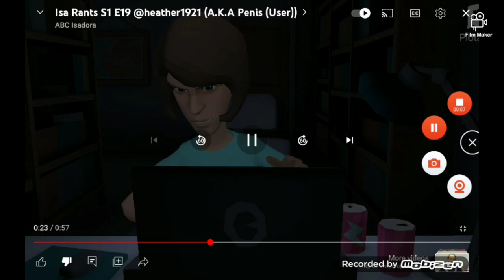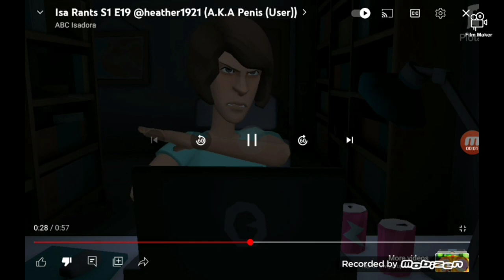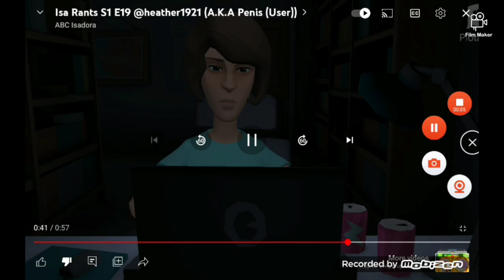Emu Commentaries #10: @StepDownLeahTheRaiderAJ2.0's Rant On @heather1921 (Free To Do An Approval)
For @heather1921.